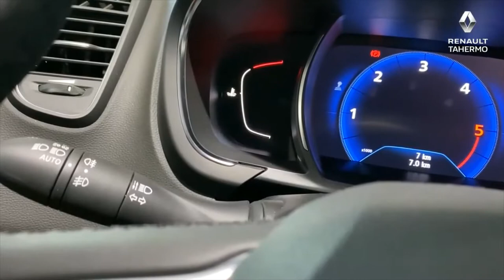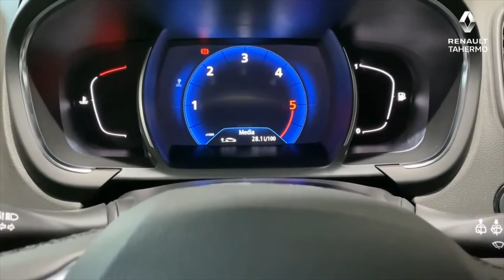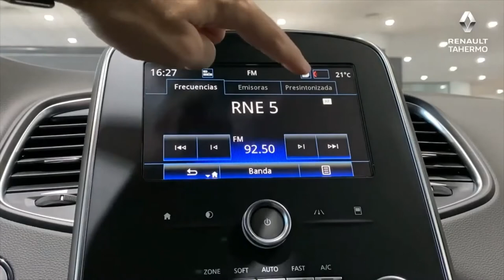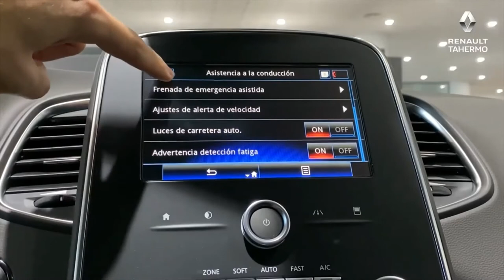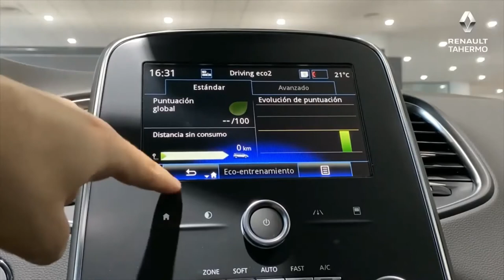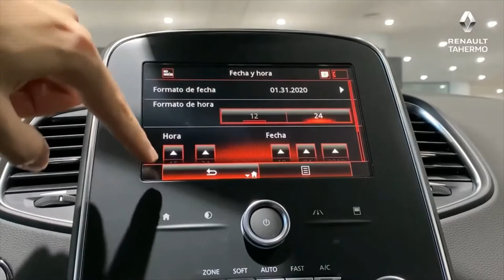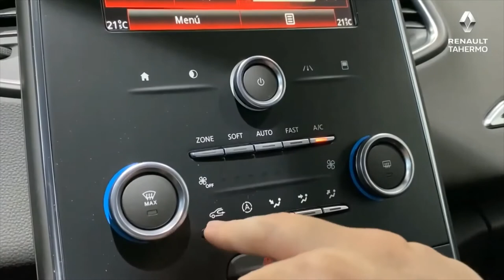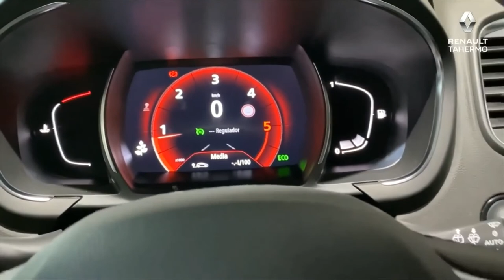All-new 2021 Renault Grand Scenic 7 Seater Compact MPVs with Spacious Interior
LIVE A MOMENT OF SHARED PLEASURE
Because a 7-seater minivan is above all an on-board experience, our designers have put all their know-how to ensure that each trip is a moment of serenity for all occupants.

What is the Renault Scénic worth in 2021?
Like its big brother the Renault Espace, the Scénic was very timidly restyled at the end of last year. Proof if there is that it is part of an endangered species. That we should no longer consider? Response elements.

A little less than 18,000 copies of the Renault Scénic were sold in 2020 ... sales divided by more than 5 in nearly fifteen years. The Kadjar, however not a great success either, is selling a little better. The Scénic is on borrowed time, it will not be replaced. And yet, he still resists. The manufacturer deigned to offer it a restyling at the end of last year. Very shy, of course. Just like Space. And unlike its lifelong rival, it is still available in a short and long version. The Citroën C4 Spacetourer having indeed left the catalog at the end of last year, there remains today only the big one of the two C4 offered until then.

The Scénic does not lack qualities on a daily basis. True, he lost in practicality. But even if, for example, it has swapped its independent seats in the back for a more classic 1 / 3-2 / 3 bench, at least the seats can be folded into the floor in a jiffy. The trunk volume is decent. It is rather reassuring at the wheel. And comfort doesn't suffer from the 20-inch rims ... which fill the wheel wells nicely and make it more appealing. But we could hesitate until then because of its youthful problems and its rather average build quality. Has he changed on this point?

Reliability: On board the Scénic as in all Renault cars, the R-Link remains a source of hassle, even breakdowns. Other electrical equipment, such as the ABS / ESP box or the "Stop & Start", are also recalcitrant, but the failure rate is lower. A growing number of owners are also complaining of blockages in the transmission, manual or dual clutch (EDC). In this case, unit replacement is almost inevitable.

Quality : It is especially on board that the Scénic 4 sins, with seat seams which tear, carpets cut too short which unclip the sill protectors or even imitation leather seat reinforcements which scratch after 30,000 to 40,000 km. The alignment of the main moving parts (storm doors with dashboard, tailgate and doors with the bodywork) is also not flawless.

Which engine to choose
You won't have much choice. Whether it is the "short" Renault Scénic or its long "Grand Scénic" version, it will be gasoline, full stop. Quite the opposite of Space, only available in diesel. Diesel engines have left the Scénic catalog since January 1, 2021. That said, the engines are all efficient and sufficiently economical.

Motorization Real power Fiscal power Mixed consumption * Our remarks
1.3 TCe 115/140 115 hp / 140 hp 7 hp 5.4 l This 1.3 brilliantly replaces the imperfect 1.2. Even at 115 hp, it is comfortable, pleasant and remains sober.
1.3 TCe 160 EDC 160 hp 9 CV 5.4 l In 160 hp, the 1.3 makes the Scénic a long-haul traveler, while controlling its consumption.

Maintain safety distances! Thanks to adaptive cruise control, your speed will automatically adapt to maintain an adequate distance from the vehicle in front of you.

In niche, groyne or battle, no place can resist you with the clever Easy Park Assist technology!

MYCARS U.S.A is your one-stop destination for information on every new car launched around the world. We provide a great mix of automotive content including latest car showcase, review, new car revealed teaser, and more. which would help you increase your knowledge and entertainment at the same time!